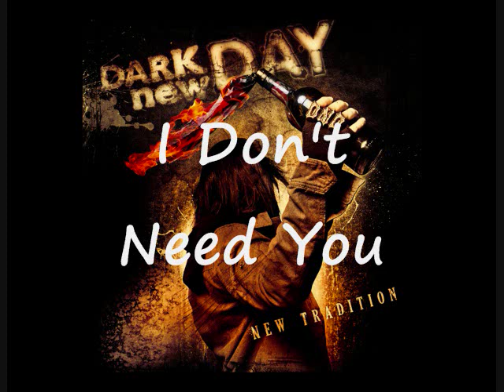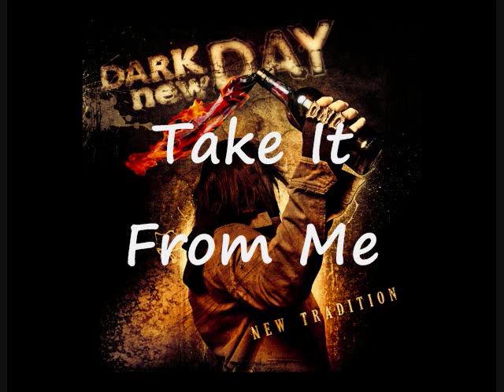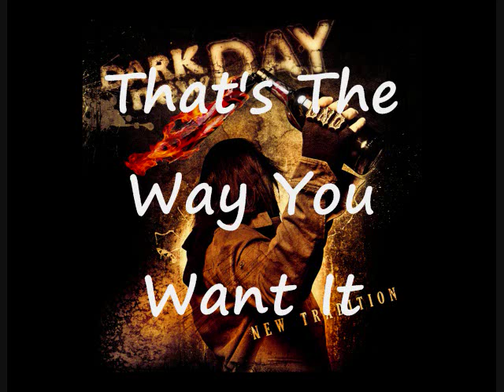Dark New Day "New Tradition" Full Album Stream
Stream the entire "New Tradition" album. or download the deluxe editiion on iTunes